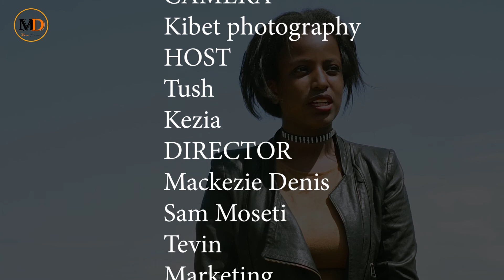Kenya Red Flags!!! Tabia za wakenya ||MARA DIARIES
Mara Diaries. We are a home and a fragrance of Entertainment😉. We transform your entertainment needs into a masterpiece🥰. We inspire, we entertain and we inform.🦅